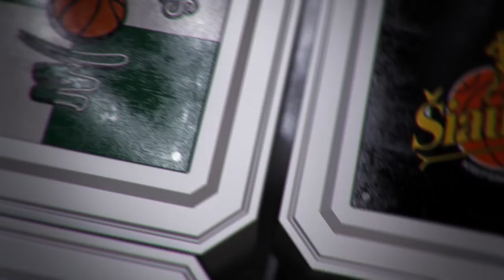T.Pačėsas: „Žaidėjams pretenzijų neturiu“